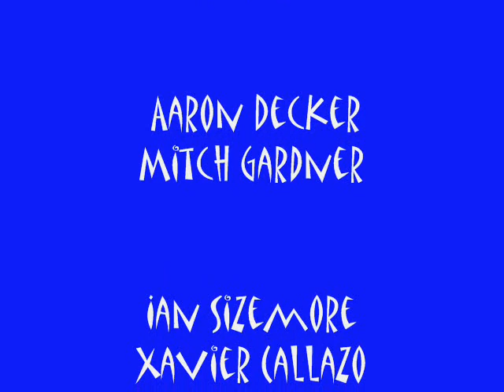Jigsaw Skateboards 04